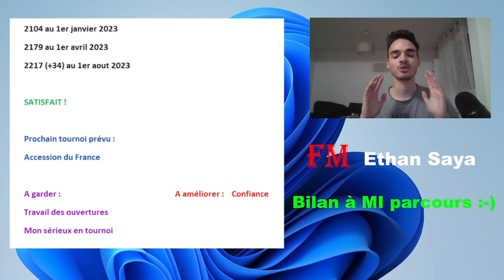Road to IM - Bilan à "MI" parcours :-)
Salut à tous ! N'hésitez pas à me suivre également sur instagram
Je donne également des cours d'échecs ! Ma page de coach